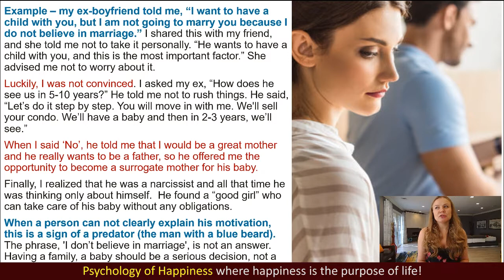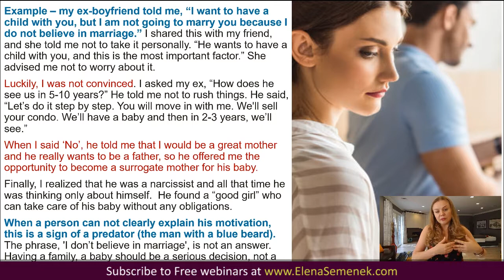Boundaries in dating. How to set boundaries in relationships. Setting boundaries in dating.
Boundaries in dating. How to set boundaries in relationships. Setting boundaries in dating. Dating tips for women. Dating tips for girls. How to set healthy boundaries. Online psychologist - Elena Semenek